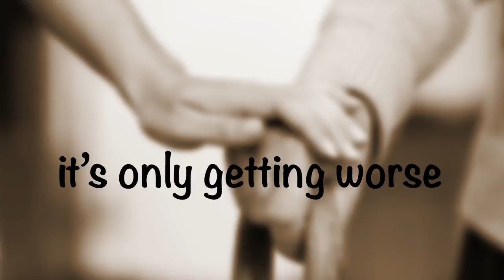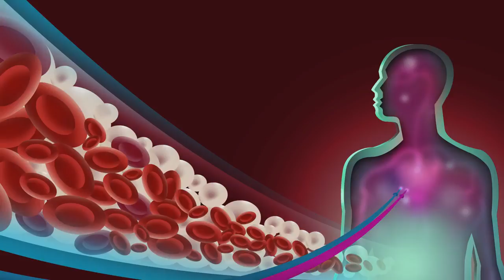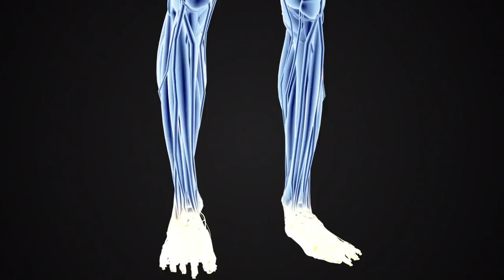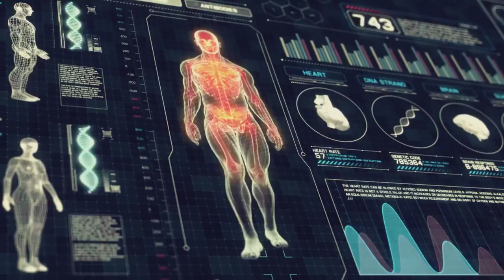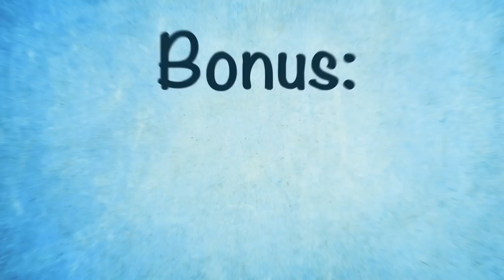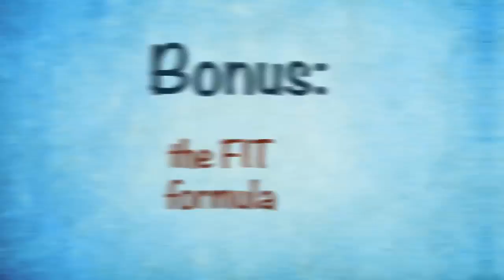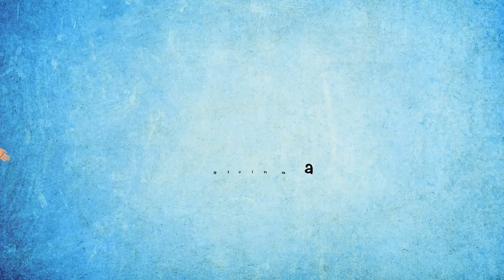What Will Happen to Your Body If You Walk Every Day